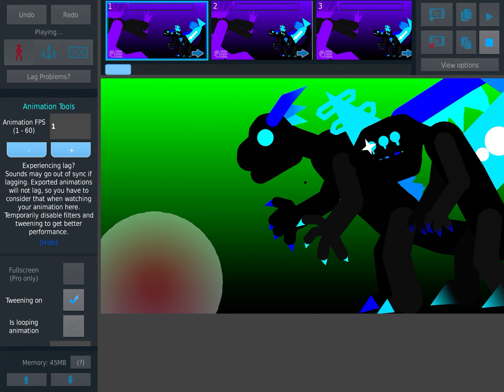Me and godsauruszilla 2010 vs god of omiversal spino beast sticknodes